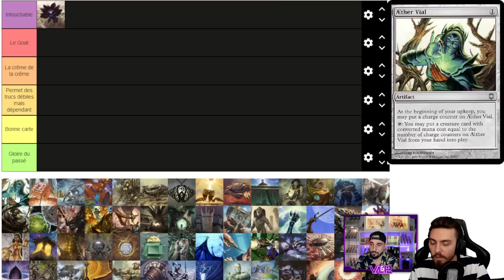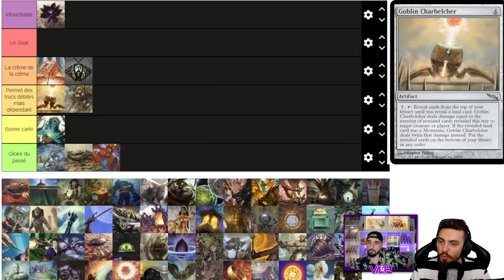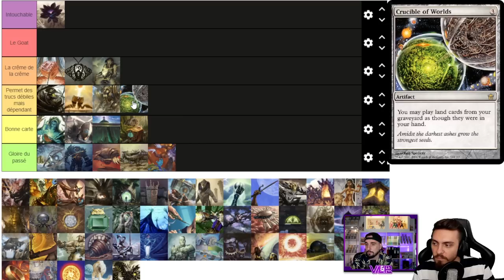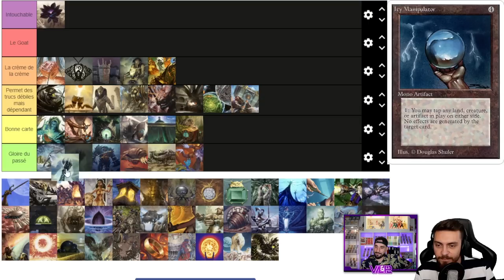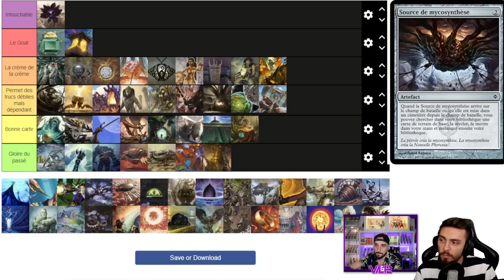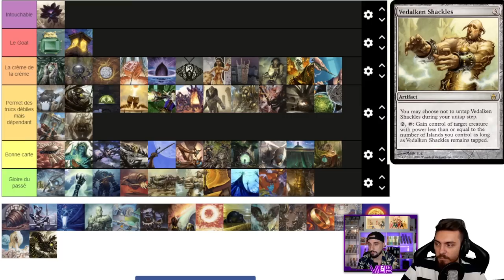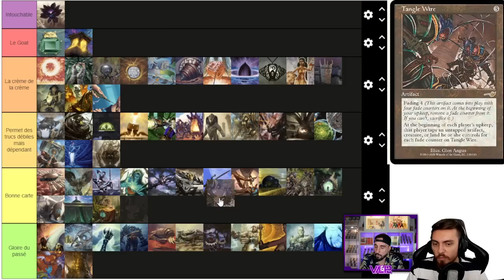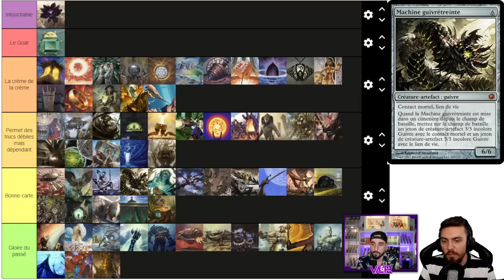TIERLIST ULTIME DES MEILLEURS ARTEFACTS DE MAGIC ! QUI EST LE GOAT ?!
Lundi : Val&PL à partir de 19h ( Qui fait Kiffer ? )
Lundi : PL à partir de 10h
Jeudi : Val à partir de 10h
Vendredi : Val à partir de 10h